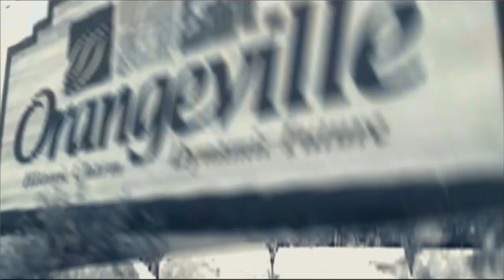Dufferin Life - Dufferin County Canadian Black Association | Rogers tv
Teena Avery chats with Dufferin County Canadian Black Association President - Alethia O'Hara-Stephenson.